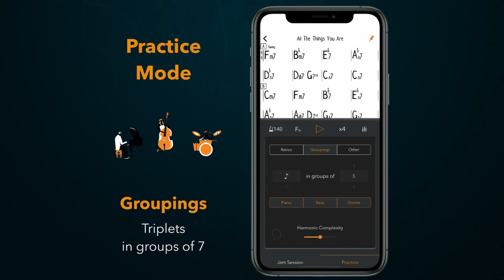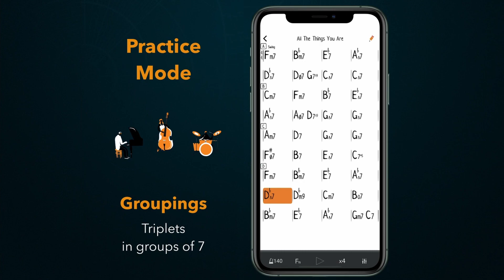Groupings: "Triplets in groups of 7" - Practice Mode - Genius Jamtracks for iOS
Genius Jamtracks: The Next Best Thing to a Round of Applause

Redesigned from the ground up, with more than a thousand songs to get your polyrhythms game going, the Genius Jamtracks  algorithm thinks and plays like an actual jazz trio. Rather than the tedium of playing along with predictable, prerecorded phrases, now you can jump in on the instrument of your choice and experience the thrill of seemingly endless variations in a Genius Jam Session right from your smartphone.

The Rhythm and Harmony sliders give you the freedom to customize the complexity of your session. From simple triads to jazz chord voicings up to more complex chord progressions and negative harmony, you can experiment with how the app plays each song according to the slider level, as well as move from the traditional comping of a standard play-along and common polyrhythms of the jazz vocabulary to more complex, challenging and sometimes superhuman rhythms.

The app also features two modes - Random, which allows the Genius Jamtracks trio decides on their own what to play and when to play it, based on the style of the song and the tempo, and Quick Set Up, which allows you to focus on a specific grouping, polyrhythm, or rhythmic displacement by asking the trio (by individual instrument or all three) to include only the polyrhythmic phrasing you request. As you won't know when or how it will be used, this feature also helps sharpen your ability to improvise as well as mastering that rhythm.

Genius Jamtracks is designed to help jazz musicians improve their rhythm and reflexes so they have the confidence and skill to play with anyone, whenever, wherever. And sure, you could call us a play-along, but we're oh-so-much-more than that and we think you are too.
Consider us the next best thing to a round of applause.